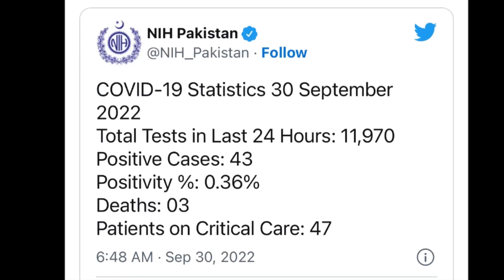Corona virus again rising in Pakistan | Deaths with corona virus | stay safe from corona virus